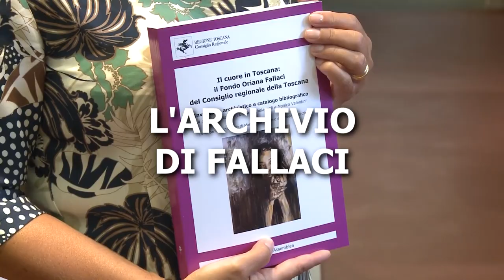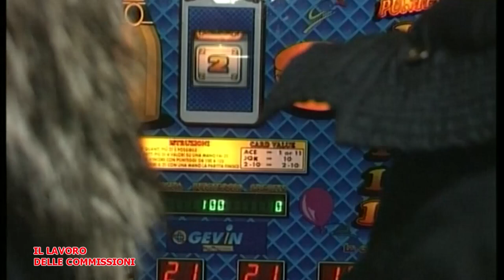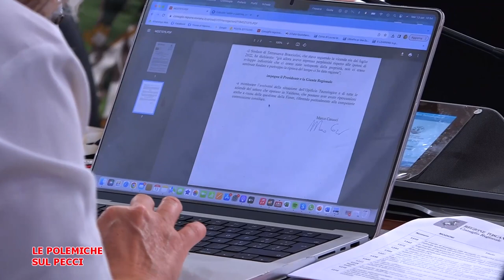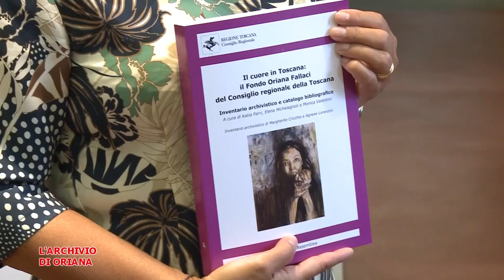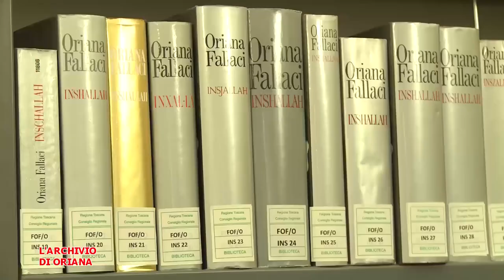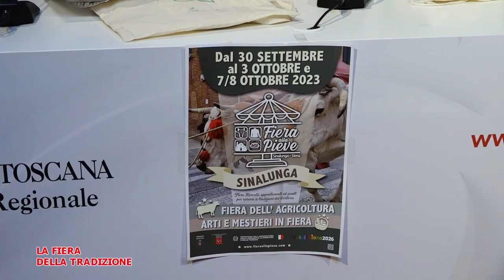Telegranducato Regionando del 22 settembre 2023